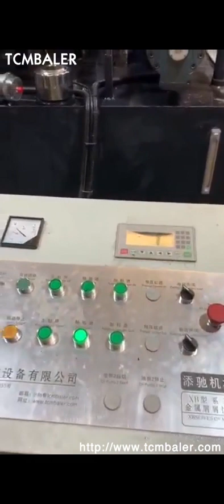briquetting of metal chips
Details of briquetting of metal chips, hydraulic pressing of metal chips, hydraulic pressing of metal chips,

TCMBALER is a professional briquetting of metal chips manufacturer and supplier in China for more than 20 years, and we can offer briquetting of metal chips for sale with a cheap wholsale factory price for our customers without any agent or dealers if you wanner buy our briquetting of metal chips.